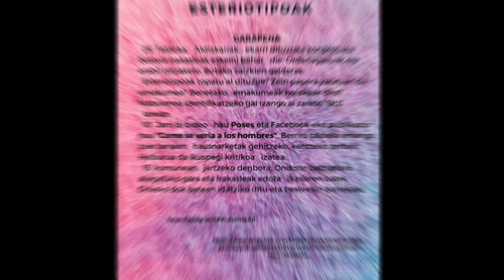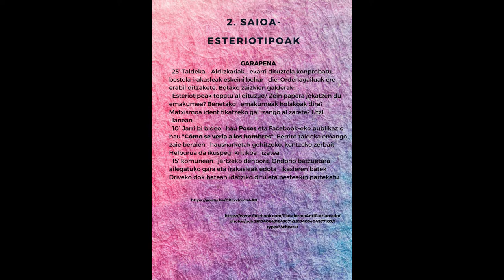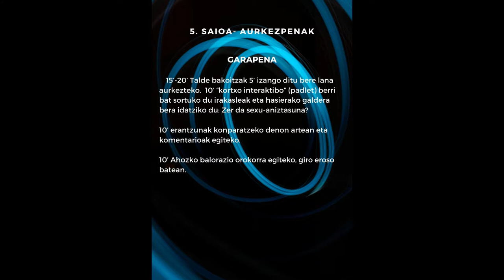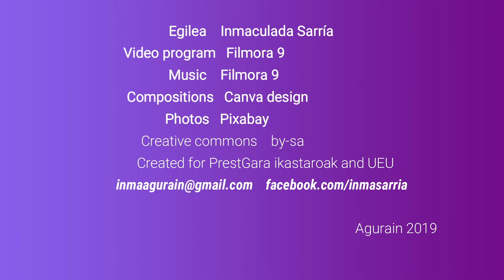Hezkuntza afektibo sexuala. Proiektua: Sexu aniztasunaren ikertzaileak izango gara!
EUk antolatutako “Hezkuntza afektibo sexuala lantzen HH, LH eta DBHn” ikasleen proiektuak. 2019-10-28
Deskribapena: LHko 5. eta 6. mailetan sexu aniztasunaren oinarrizko kontzeptuak lantzeko sortua.
Egilea: Inmaculada Sarria Martinez de Mendibil